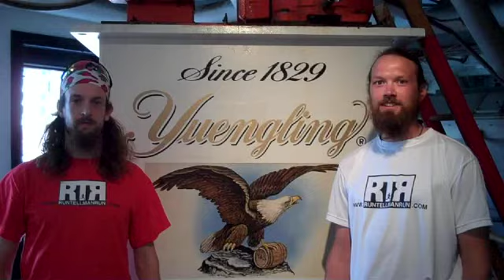Tellman and Ben for 2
as he runs barefoot across the country to fight teen homelessness.